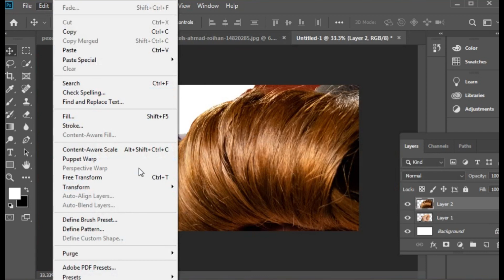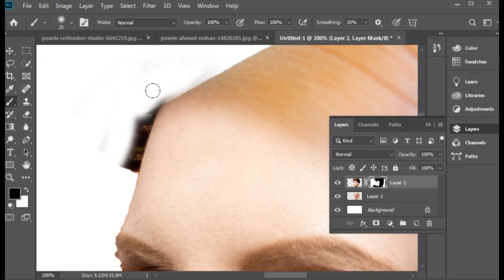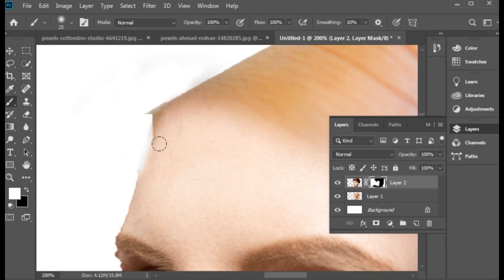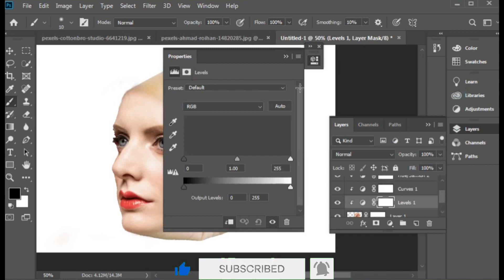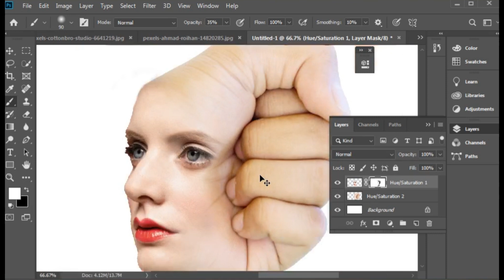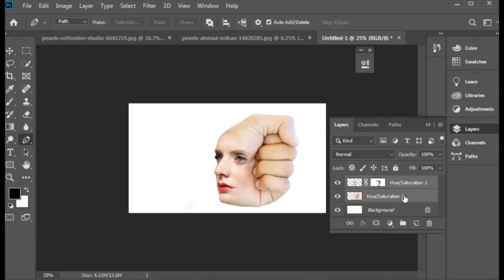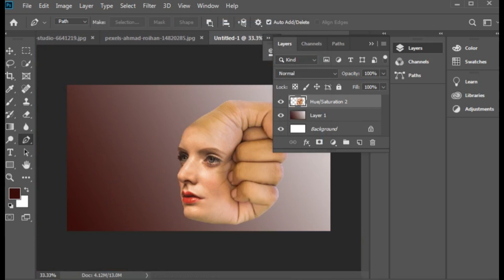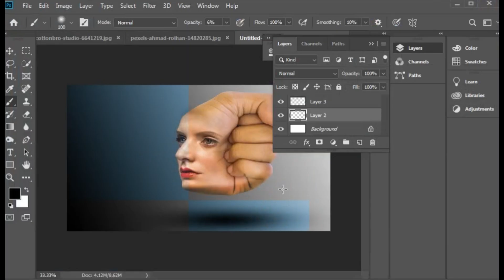how to make creative face punch manipulation | in adobe photoshop